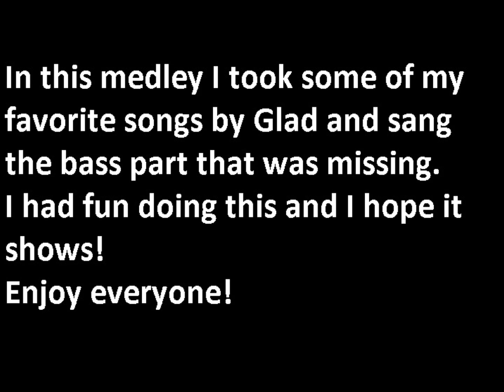A Capella medley with me singing the bass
Some good smooth low singing in this special Glad A-Capella medley I put together! Enjoy!